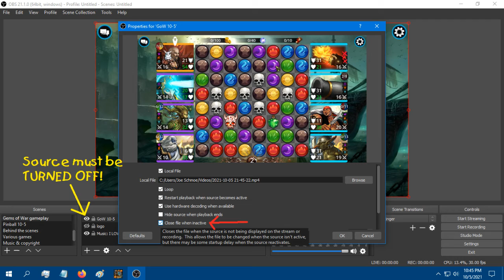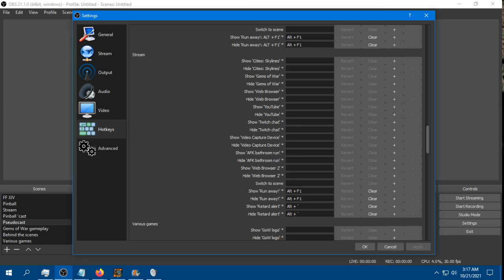Joe's 'Cast, 10/21/2021